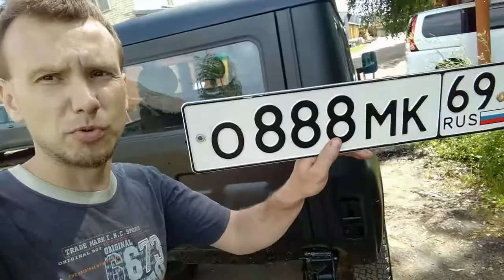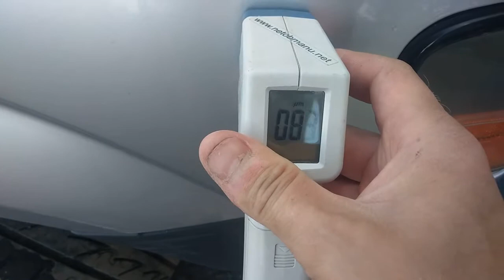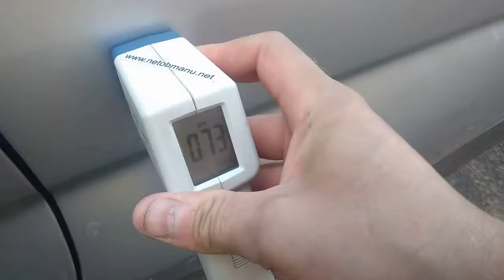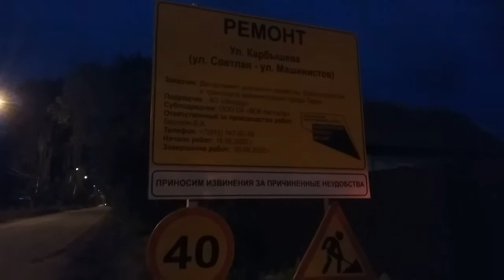УАЗ Хантер,Субару ФОРЕСТЕР 2,МОСКВИЧ 408,и другие( РАБОЧИЕ МОМЕНТЫ)